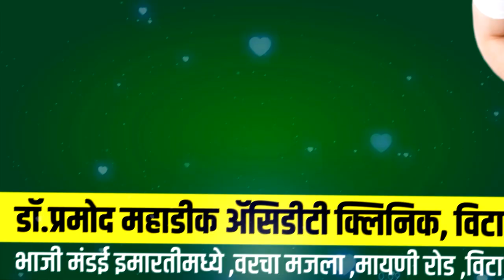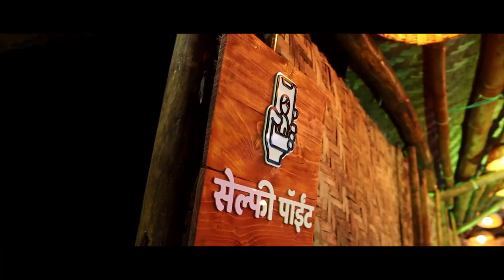आटपाडी तालुक्याच्या पश्चिम भागामध्ये ढगफुटी सदृश्य पाऊस अनेक पूल वाहून गेले....!।। वज्रधारी न्यूज ।।